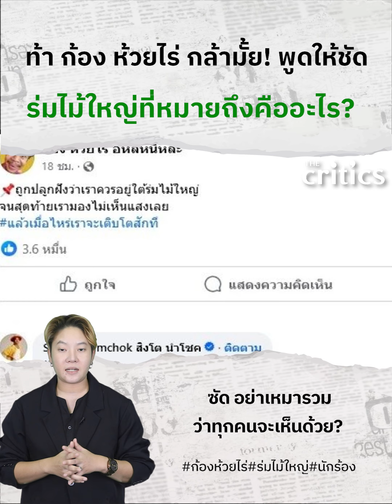ท้า ก้อง ห้วยไร่ พูดให้ชัด ร่มไม้ใหญ่ที่หมายถึงคืออะไร?